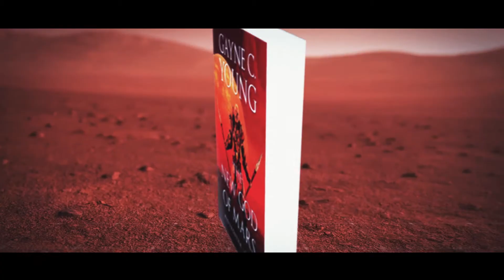Red Frontier Saga Intro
The first three books in the Red Frontier Saga by Gayne C. Young!

Red Frontier: The New God of Mars

Mars is a lawless planet, its frontier teetering on the edge of anarchy.
Jack Taylor is thrust into the crucible when descendants of the First Colony, led by the self-proclaimed New God of Mars, unleashes a melee of violence upon the land unlike anything ever seen on the Red Planet. Together with a retired Ranger known as The Gray, Taylor journeys into the badlands to rescue the woman he loves and to right the wrongs no matter the price to be paid.

Red Frontier: The Forbidden Jungles of Mars

Evil comes to power within the equatorial jungle of Mars.
Hired gun Jack Taylor is sent to the ancient city of Diyu to bring order, but his journey proves treacherous. The river to the city is home to pirates, unspeakable evils, and dangers unknown to history.
It’s a mission into the unknown that could be Taylor’s last.

Red Frontier: The Polar Winds of Mars

The Southern Pole of Mars is a frozen wasteland of horrific dangers, creatures from times long past, and unimaginable peril.
Hired gun Jack Taylor ventures into this no man’s land to entertain his employer’s friend with a safari for the ages. But what begins as a pleasure hunt, soon turns into a fight for survival when contract killers arrive to collect a bounty, and unless Taylor can stop them, it could mean doom for the Martian city of Asann’e.